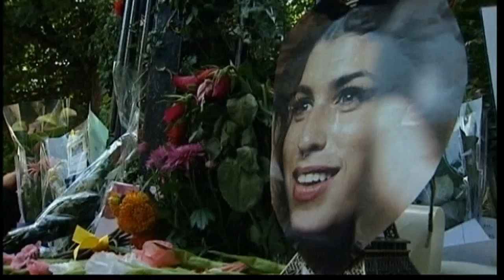Mitch Winehouse breaks silence over Amy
On what would have been her 28th birthday, Amy Winehouse's dad Mitch relives the moment he heard the news, and vows to keep the Foundation going. Test